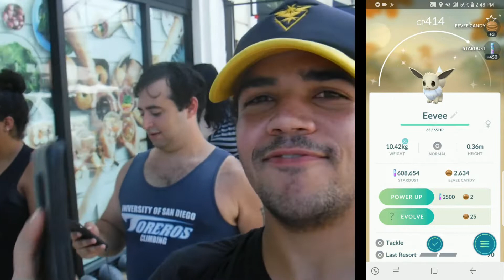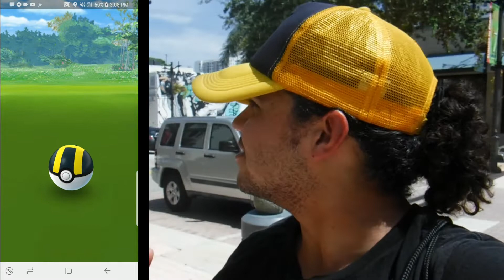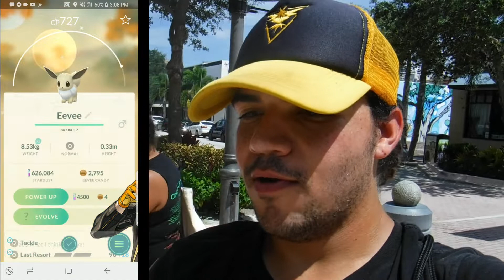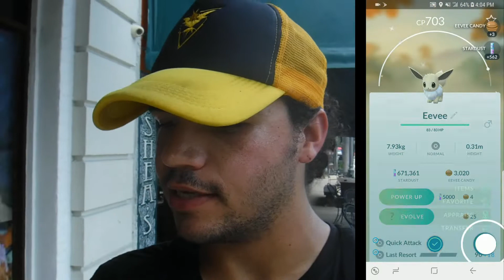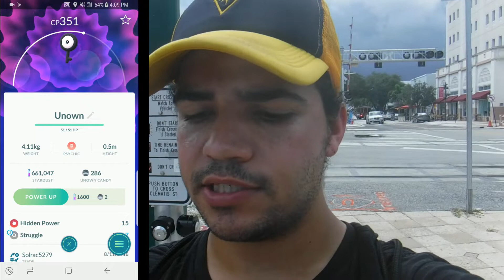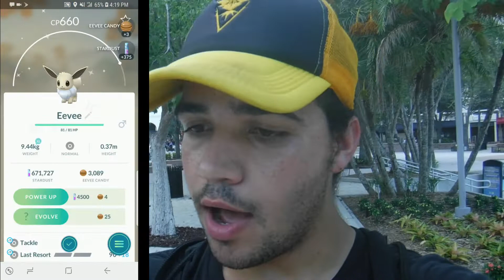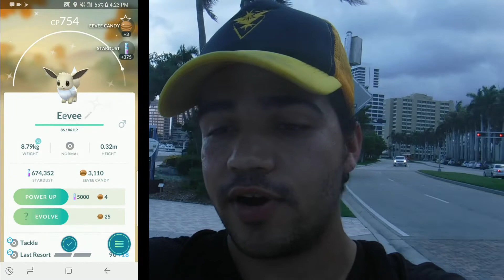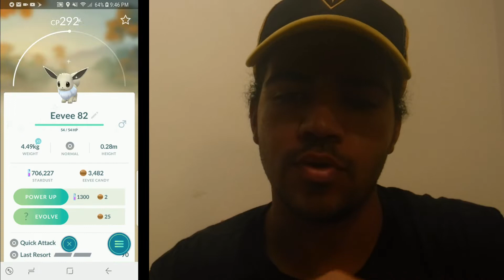Pokemon GO Eevee Special: Day 1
In today's adventure we participate in day one of the first ever 2 Part Community Day! In this episode we will venture forth on Saturday afternoon to see how we fare on the first half of the shiny Eevee adventure!